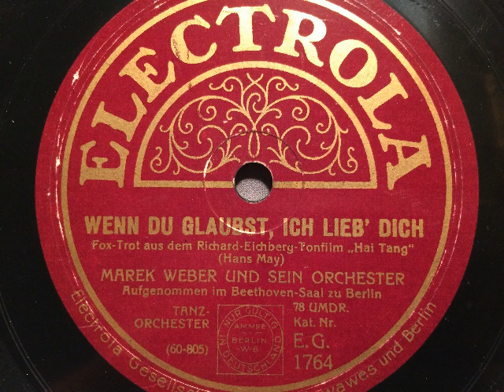Marek Weber Orchester, Wenn du glaubst ich lieb' dich, Foxtrot, Berlin, 1930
Marek Weber und sein Orchester. Wenn du glaubst ich lieb' dich, Foxtrot von Hans May aus dem Film: Hai Tang. Erschienen 1930 auf Electrola. Eine Schellackplatte aus dem Schallarchiv des Radiomuseum Hardthausen.